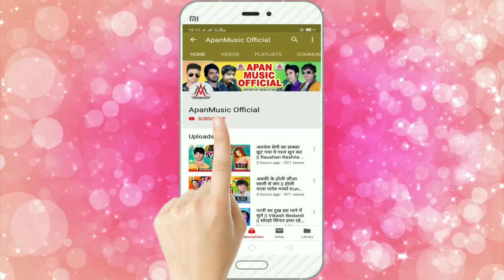बाबा जुटी ना कांवरिया देवघरवा में // Baba Juti Na Kanwariya Devgharwa Me // Kamlesh King // BolBam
►Song : Baba Juti Na Kanwariya Devgharwa Me
►Singer : Kamlesh King
►Lyrics : Shankar Bihari